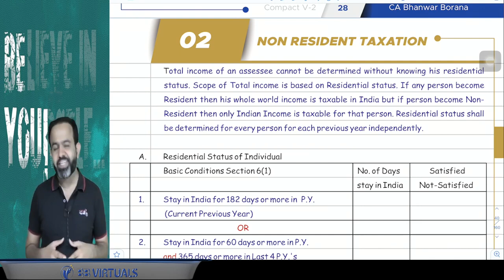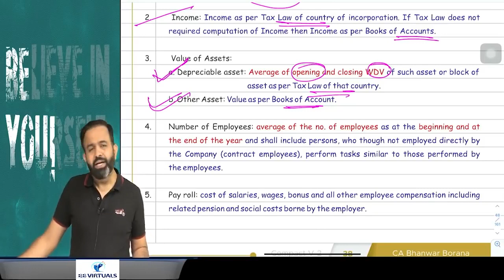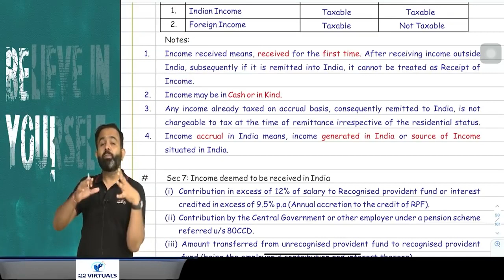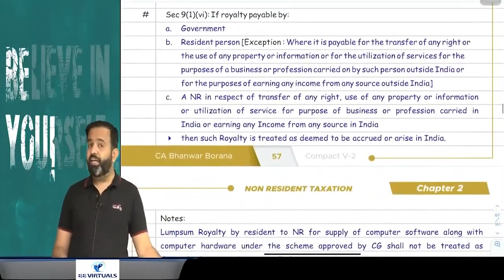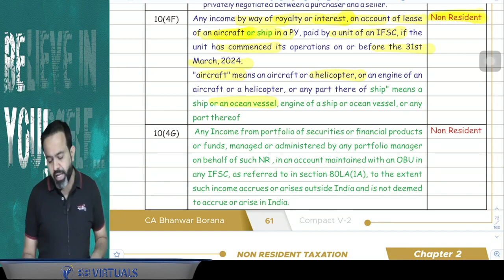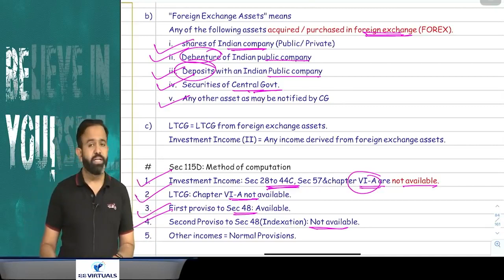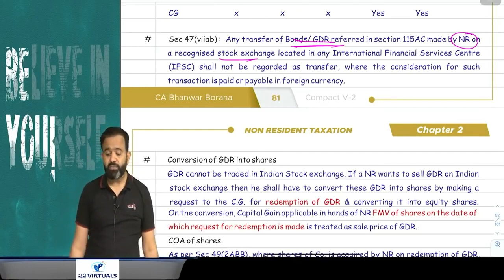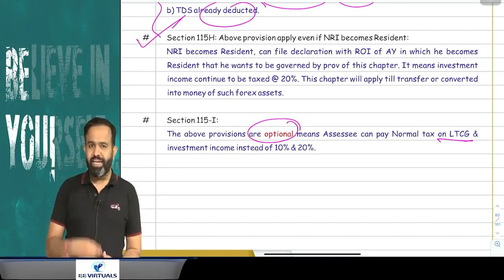CA Final DT | Revision | MAY/NOV 23 | NR | Taxation | PART - 13 | CA Bhanwar Borana